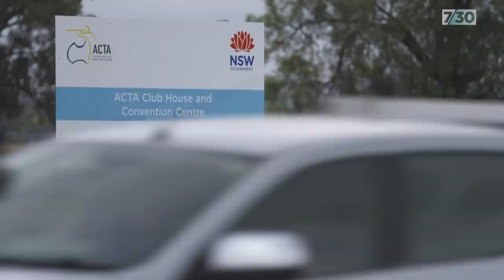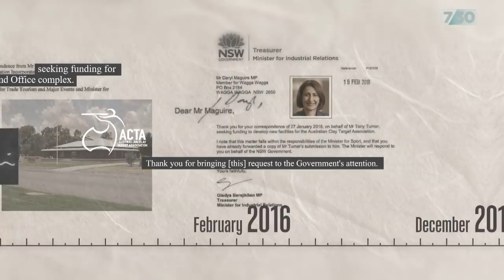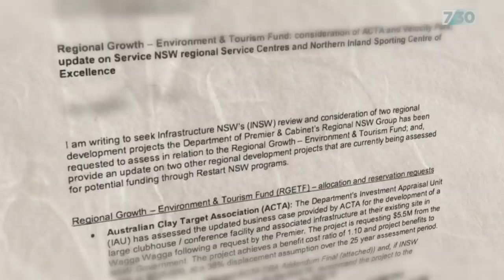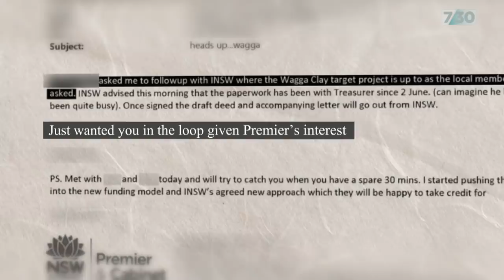Gladys Berejiklian intervened in $5.5m grant pursued by Daryl Maguire | 7.30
NSW Premier Gladys Berejiklian already has her hands full attempting to contain her state's coronavirus outbreak, but 7.30 may give her another headache with new questions about a multi-million dollar grant that went to the electorate of her former boyfriend.

Last year the Premier dropped a bombshell that she'd been in a secret relationship with former MP Daryl Maguire, who has been the subject of a corruption inquiry into the intersection of his business and political dealings.

7.30 reporter Paul Farrell and producer Alex McDonald take a close look at the Premier's role in Daryl Maguire securing multi-million dollar funding for a project in his own seat.